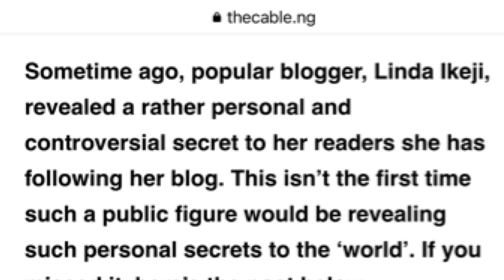How to enjoy s*x as a circumcised woman/Circumcised women and S*x/Female genital mutilation